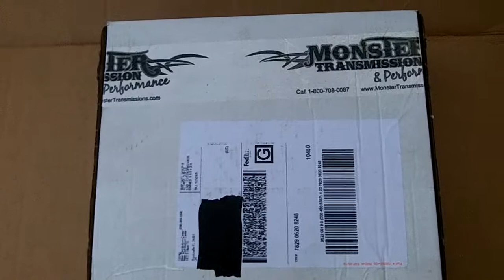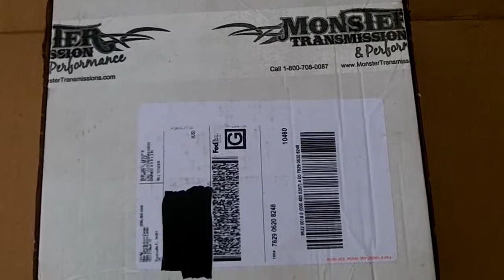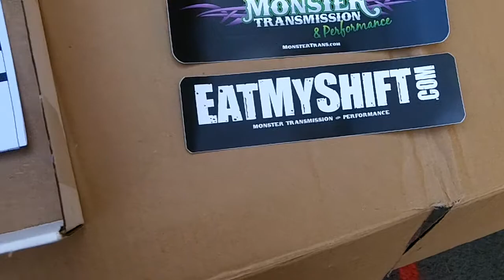Monster Transmission testimonial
I have a 1981 C-10 with the Turbo Hydromatic 350 MV4 with the  overdrive that someone had removed the torque converter lockup wire and plug.  As expensive as fuel is, I wanted to restore operation to the lock-up clutch for whatever economy improvements were available.